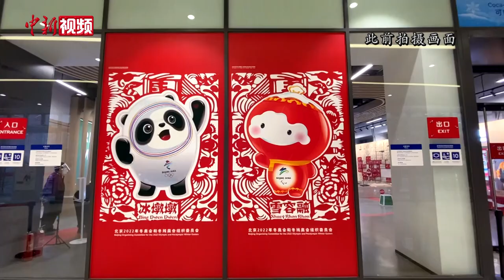正式开村！北京冬奥村获“村民”好评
1月27日，北京冬奥会三个冬奥村正式开村。当天在北京冬奥村举行的发布会上，北京冬奥村运行团队对外联络副主任张冠男介绍，赛时北京冬奥村预计将接待44个国家和地区代表团近1700名运动员和随队官员，为他们提供长达53天的全天候服务。